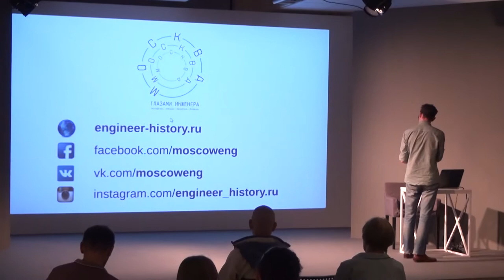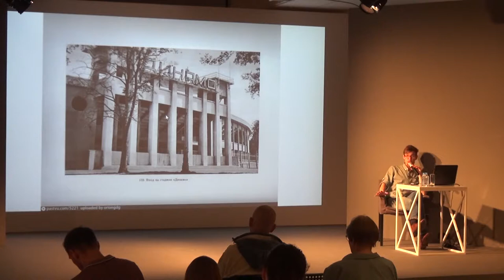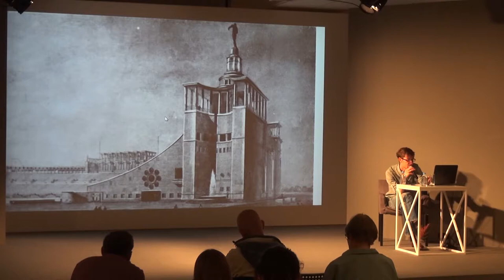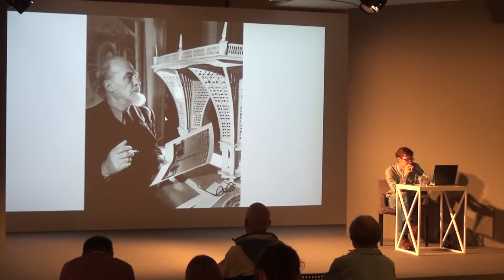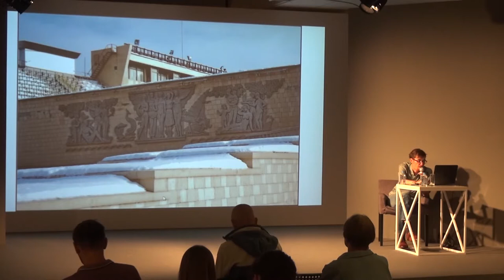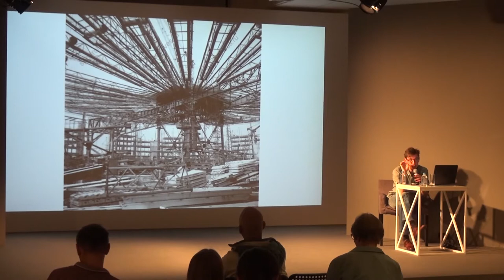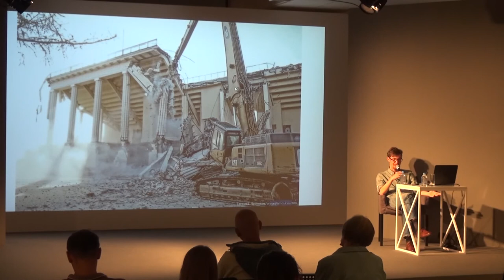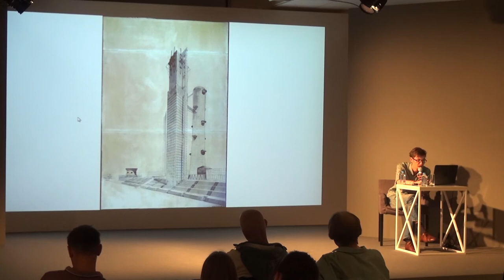Инженерия и футбол. Как устроены московские стадионы | Айрат Багаутдинов | Знание.ВДНХ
Среди причин, которые двигают вперед мировую архитектурную и инженерную мысль, в последнее столетие важное место занимает футбол. Стадионы все чаще попадают на страницы архитектурных журналов и даже становятся символами городов. А инженеры всего мира изощряют ум, чтобы придумать и рассчитать сложные формы перекрытий, которые обеспечат комфорт болельщиков во время дождя и палящего солнца.

Москва не стала исключением. К Чемпионату мира мы обзавелись новыми или реконструированными стадионами. О том, на какие архитектурные и инженерные «изюминки» обратить внимание перед матчем или во время перерыва, расскажет автор проекта «Москва глазами инженера» Айрат Багаутдинов. На лекции узнаем, как был устроен Колизей – крупнейший стадион древности, в котором были заложены все современные архитектурные особенности стадионов, как устроены крупнейшие стадионы мира, такие как лондонский Уэмбли или бразильская Маракана, принимавшая прошлый чемпионат мира, в чем особенности московских стадионов, которые примут Чемпионат – «Лужники» и «Спартак», а также «Динамо», и как они поменялись к Чемпионату, как устроен стадион Фишт – главная площадка сочинской Олимпиады, а также какие спортивные площадки мира самые интересные в архитектурном и инженерном смысле